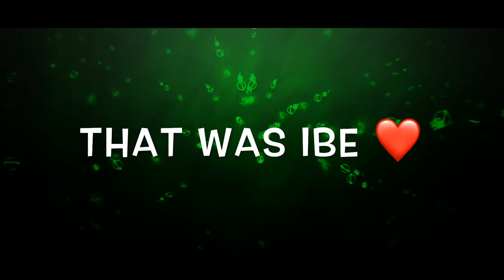HITMAN Sniper only Challenge feat IBE | TDM PUBG Mobile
Watch IBE the Sniper God appreciate my sniping skills. This is My TDM Sniper Only challenge montage.

IN-GAME INFORMATION

IGN : 『ŁA』HITMAN
Leader and creator of the『Legal Assassins』
Server : Asia
Country : India
Clan level : 9
Roster : 44 players

📱 DEVICE AND OTHER DETAILS 📱

Device : iPad 6th Generation 32GB/ OnePlus 5T 8GB-128GB
Control Setup : 4 finger claw + Gyro
Streaming Software : Streamlabs OBS